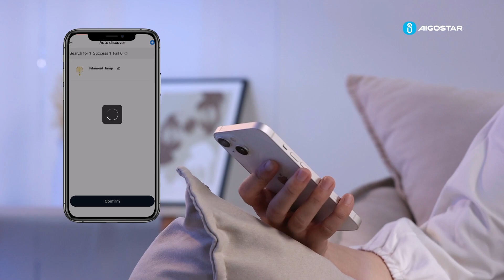Aigostar - LED Stmívatelná žárovka FILAMENT